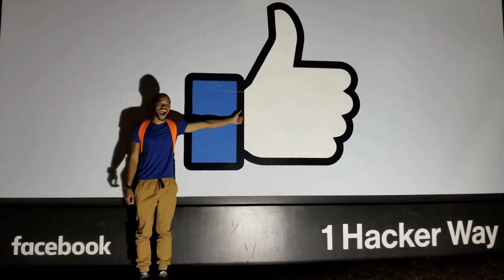Environmental Health and Safety Engineer (EHS),Certifications, and Consulting Business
This video was created to give people an insight on how to get into the EHS industry.